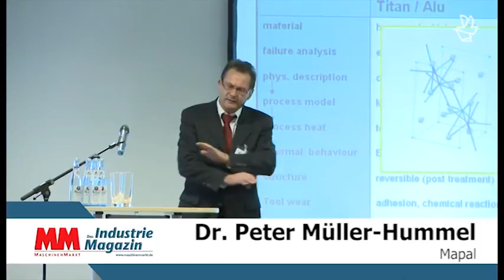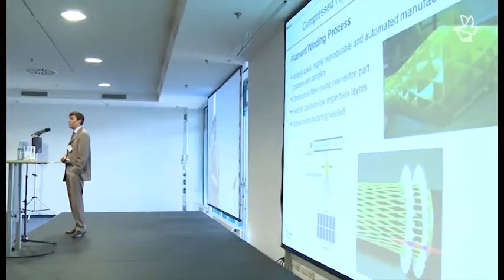Fachtagung Carbon Composites 2011